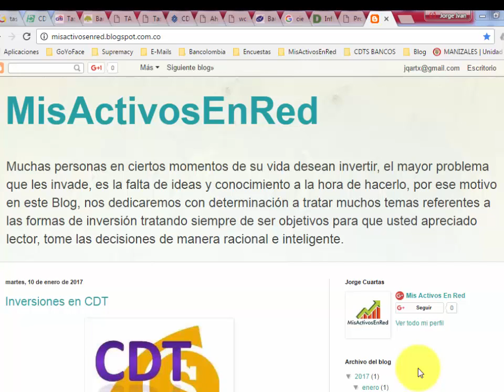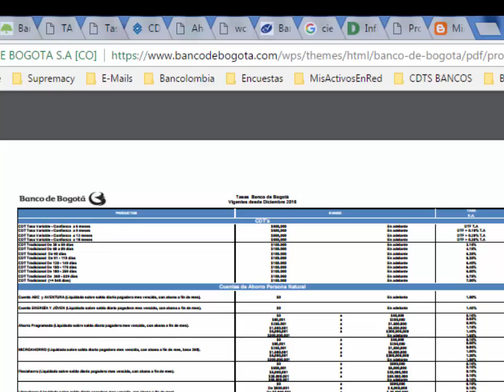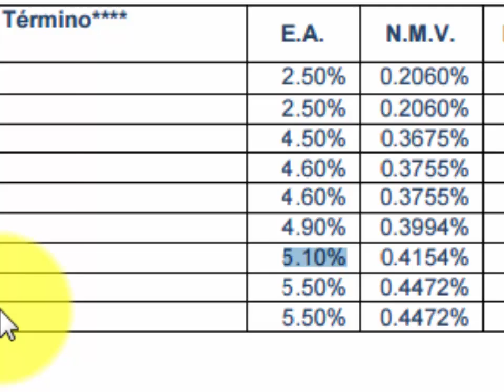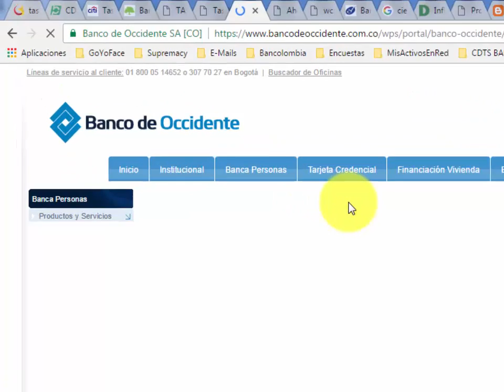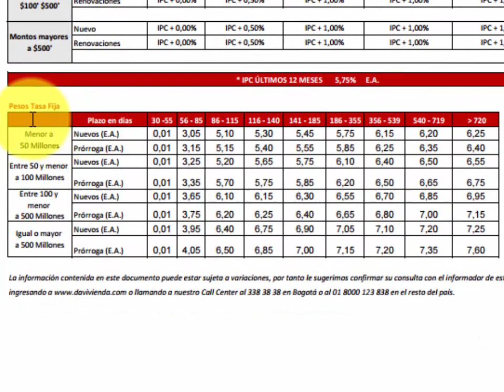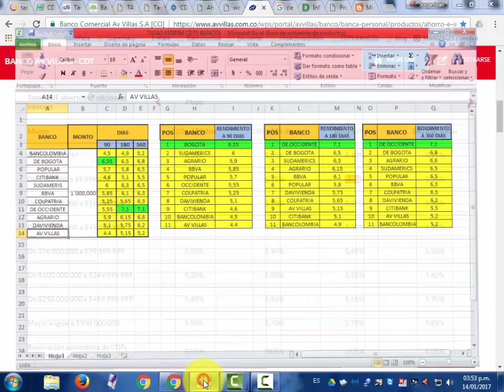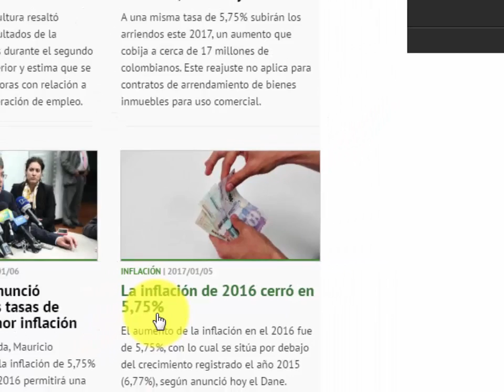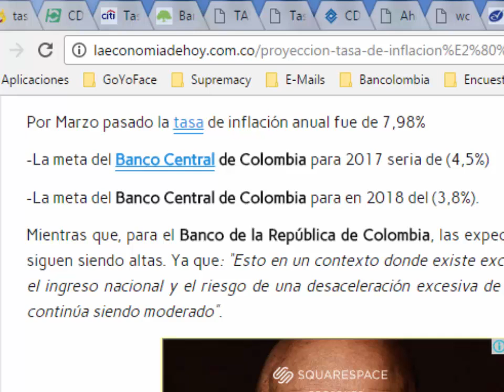MEJORES CDT's Colombia - Como FUNCIONAN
En este canal, nos tomamos el trabajo de realizar una comparativa de los rendimientos que nos ofrecen las principales entidades financieras en Colombia, logrando establecer cual es la entidad que mas rendimiento (ganancias) nos ofrece en los plazos de 90, 180 y 360 días.! Descubre cual fue nuestro hallazgo.